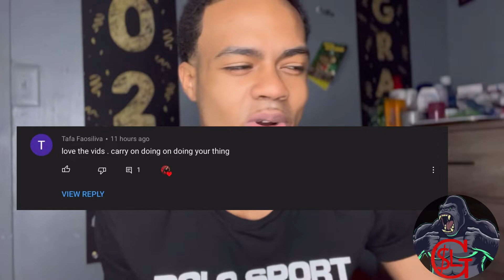The Best Of Rugby Punch Ups and Brawls (volume 1) REACTION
Comment how yall like the sing Enjoy the reaction thank y’all